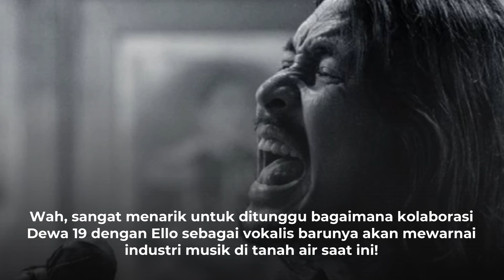OPRA UPDATE | MARCELLO TAHITOE “ELLO” RESMI BERGABUNG BERSAMA DEWA 19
OPRA Entertainment adalah sebuah media digital untuk semua generasi. Melalui program-program yang entertaining, edukatif dan penuh inspirasi seperti YANG TAK TERLIHAT, DIBALIK KASUS, UP n DOWN, HOPE, NIKITA OPEN BO, PODCAST VERSUS, HURU-HARA, MAKAN BARENG GUE, OPRA CLUB HOUSE dan CHIKA MAYANG BIKIN KESEL.